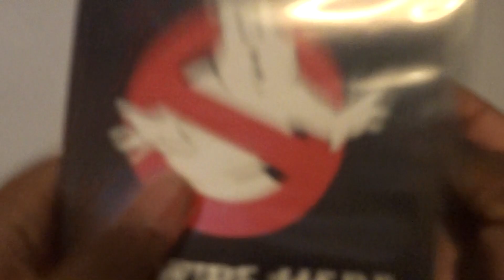Ghostbusters (UK) DVD Unboxing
Unboxing Ghostbusters DVD